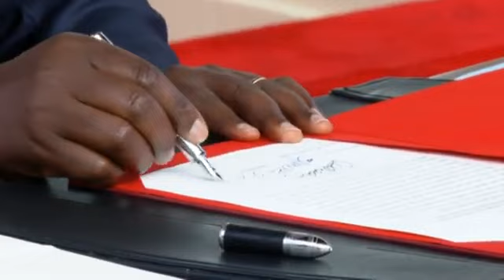PRESIDENT RUTO LECTURES RAILA LIKE A KID, OVER MASS DEMONSTRATIONS IN THE COUNTRY